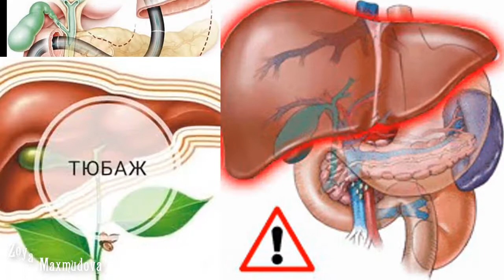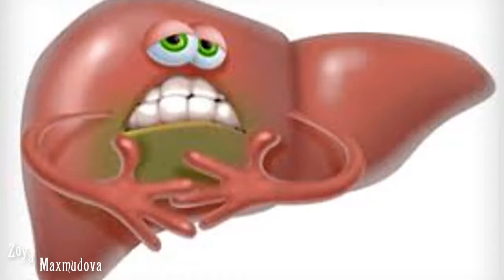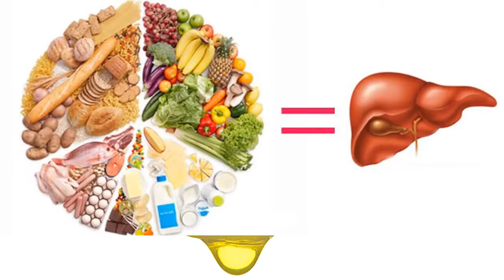QARACİYƏRİN təbii yollarla TƏMİZLƏNMƏSİ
Qaraciyərin orqanizmin sağlamlığında böyük rolu olduğu hamıya məlumdur. Qaraciyərin sağlam olması isə bizim qəbul elədiyimiz qidalardan, yaşadığımız mühitdən, ekologiyadan asılıdır. İllərlə sadaladığımız səbəblər üzündən qara ciyər toksinlərin hücumuna məruz qalır, yediyimiz yağlı, ədviyyatlı, tünd qidalar onun parenximasına mənfi təsir göstərir. Süni qidaların orqanizmə verdiyi zəhərlənmələrdən ən çox əziyyət çəkən orqan qaraciyər olduğu üçün, qaraciyərin vaxtaşırı təmizlənməyə ehtiyacı olur. Qaraciyərin təmizlənməsini ev şəraitində, təbii vasitələrlə həyata keçirmək mümkündür.
Qaraciyəri təmizəməyə başlamamışdan əvvəl mütləq həkimə müraciət edib, öd kisəsi və qaraciyəri USM-də yoxlatdırmaq lazımdır. Çünki öd kisəsində iri daşların olması vəziyyətinizi ağırlaşdıra bilər.
Xalq təbabətində qaraciyərin təmizlənməsi üçün müxtəlif tübaj üsulları vardır. Onlardan bir-neçəsini sizlərə təqdim edirik:
1. Qaraciyəri təbii bitkilərlə təmizlənməsi.
Bu zaman 1 dəstə təzə cəfəri blenderdə üyüdülür, üzərinə 1 limonun şirəsi sıxılır. Şüşə qaba tökülüb, üzərinə 1 stəkan su əlavə edilir və səhər acqarına içilir. Bu proseduru 15 gün etmək illərlə qaraciyərdə yıılıb qalmış toksinlər xaric olunur.
2. Qaraciyərin balla təmizlənməsi.
Hər səhər acqarına 1 stəkan qaynar suyun içərisinə 1 xörək qaşığı bal əlavə edilir və yarım limon sıxılır. Prosedur 10-15 gün təkrarlanır.
3. Qaraciyərin zeytun yağı ilə təmizlənməsi.
Hər səhər acqarına 2 xörək qaşığı zeytun yağının içərisinə limon şirəsi sıxılıb içilir.
4. Qaraciyərin bəkməzlə təmizlənməsi.
Hər səhər 1 xörək qaşığı bəkməz isti suya qarışdırılıb içilir.
Qaraciyərin təmizlənməsi zamanı aşağıdakı qaydalara əməl olunmalıdır:
- Müalicə vasitəsini qəbul edən zaman məhsul isti olmalıdır.
- Məhsulu qəbul etdikdən sonra sağ tərəf üstə uzanmalı və qaraciyər nahiyəsinə isti qrelka qoyulmalıdır.
- Proseduru edib evdən çıxmaq olmaz, çünki tualetə ehtiyac ola bilər.
- Tubaj olunan günlər yüngül qida qəbul eləmək lazımdır. Qaraciyerserrozu hepatit Qaraciy'rinmualicesi Qaraciyersirrozu hepatit qaraciyerinmualicesi # Maxmudova maxmudova